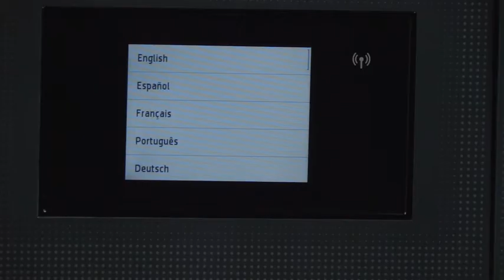HP Officejet 7730 (A3) Wide Format (Y0S19A) Printer Unboxing